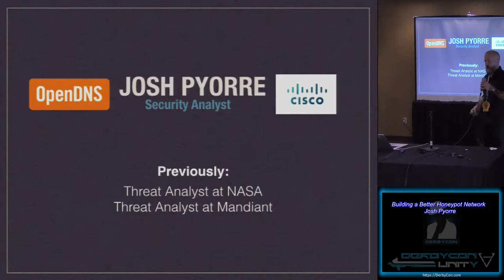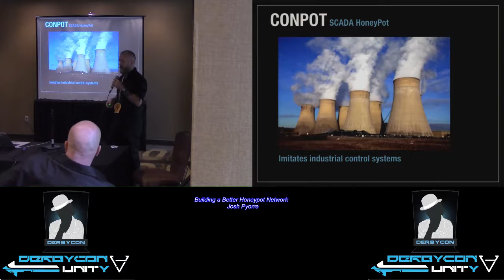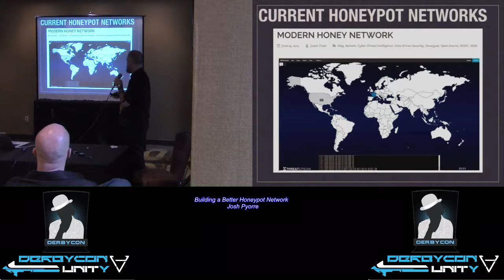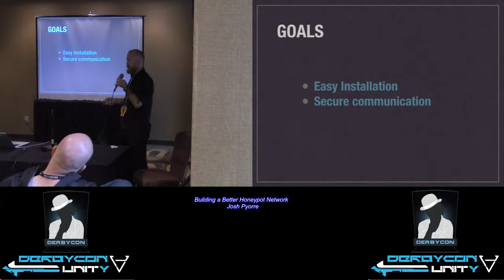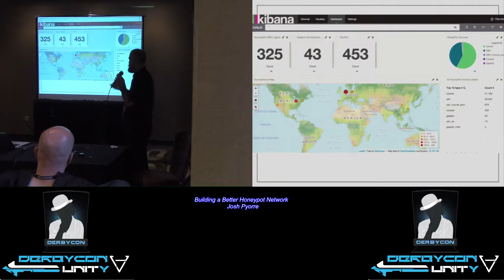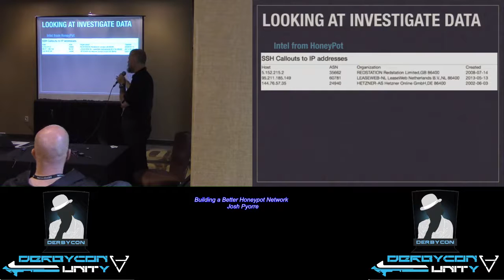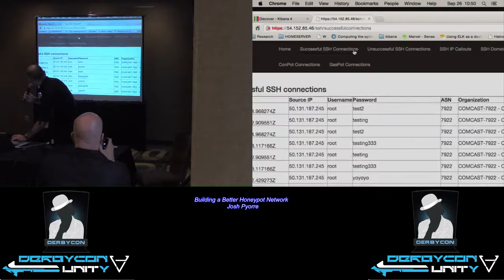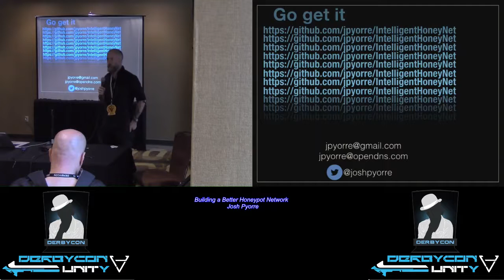Stable19 Building a Better Honeypot Network Josh Pyorre